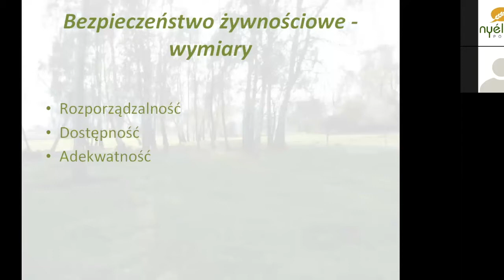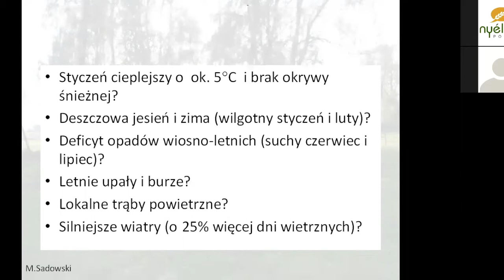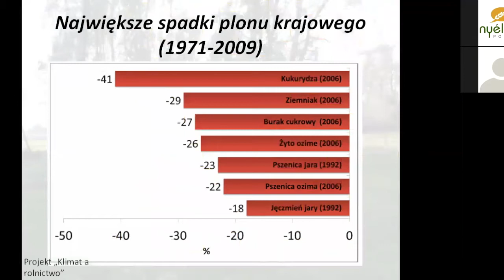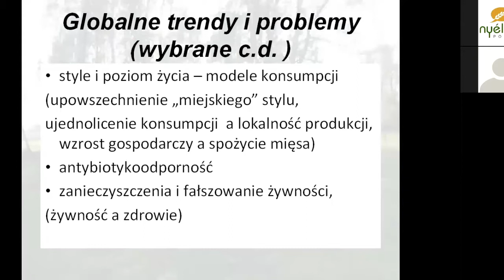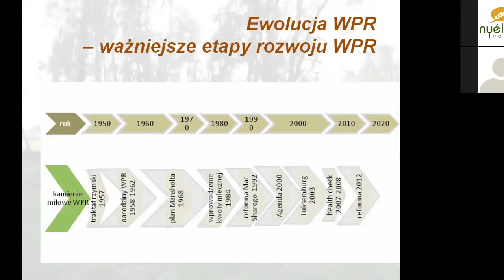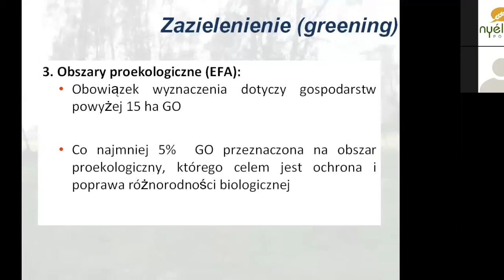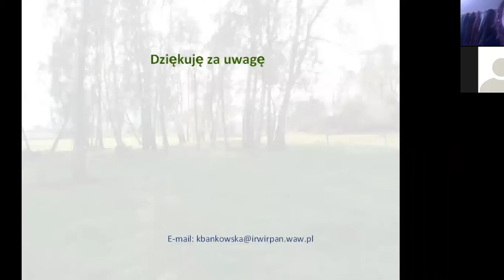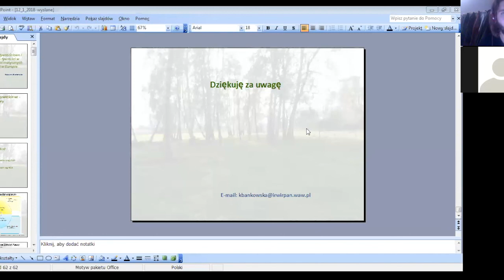Webinarium Nyeleni Polska Bezpieczeństwo Żywnościowe a Suwerenność Żywnościowa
Zimą 2017/2018 rozpoczynamy serię webinariów szkoleniowych poświęconych różnym aspektom suwerenności żywnościowej. Spotkania prowadzą praktycy, działacze społeczni, edukatorzy, badacze i znawcy różnych dziedzin składających się na współczesny system żywnościowy i łańcuch żywienia, od upraw, przez sieci dystrybucji, po rynki i konsumpcję.  Webinaria sa bezpłatne.  Zapraszamy do udziału członków oraz sympatyków ruchu Nyeleni.